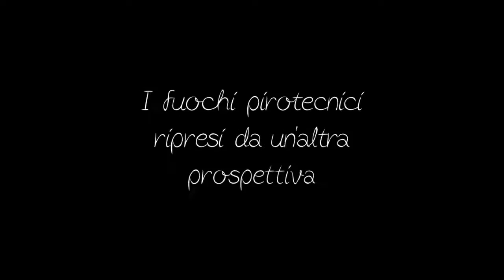Termoli sagra del pesce 2015 fuochi d'artificio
I fuochi pirotecnici della Sagra del pesce
Termoli 22 agosto 2015
ripresa da un'altra prospettiva tramite il drone
by BC Foto